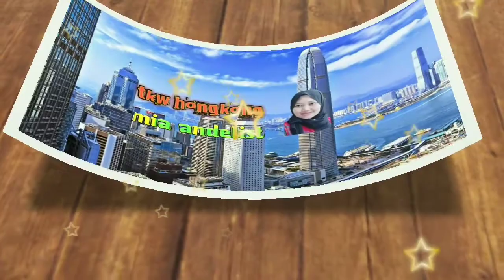cara masak terog isi daging ikan masakan hongkong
bahan

terong
danging ikan giling/nyiyuk
daun bawang
daun tumbar /yinsai

untuk selengkapnya di vido nya  terimakasih 🤏🙏